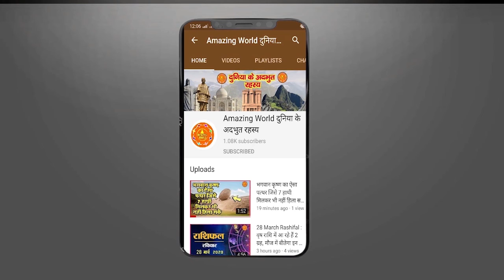क्या आप जानते हैं, रावण को भीख में मिली थी लंका, हनुमान जी ने नहीं किया था उसका दहन || Lanka SECRET